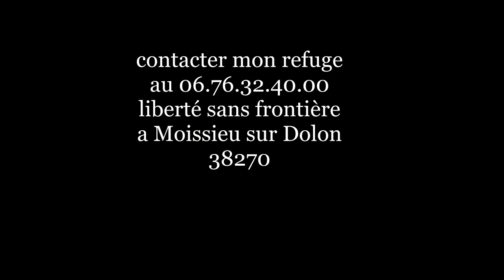Sissi x berger allemand a l'adoption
Bonjour,
Sissi x berger allemand, femelle, de 2ans, OK congénères, un peut craintif envers les humains quand elle connais pas, marche en laisse sans problème, elle connais très bien le rappel, joueuse, OK en intérieur aucune destruction quand elle est seul. A l'adoption sous contrat d'asso liberté sans frontière